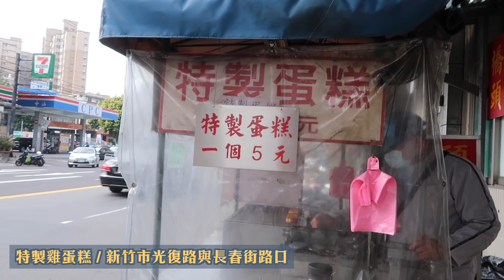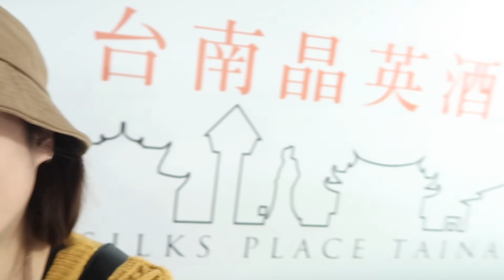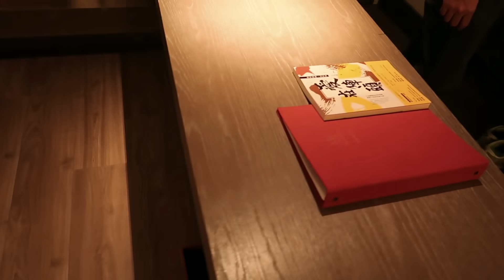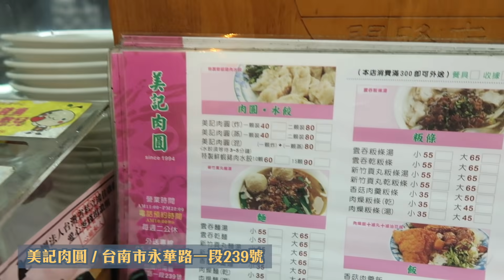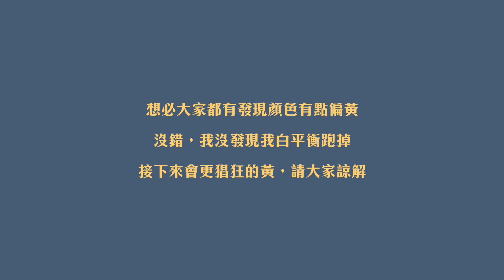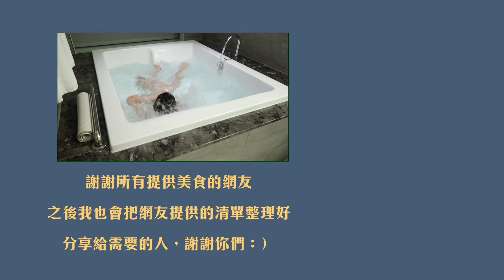Vlog Diary #82 嘉義呆獅火雞肉飯、台南美記肉圓、鬍鬚忠牛肉湯、鴻公公越南河粉｜Jessica 潔西卡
這次因為要參加朋友婚禮，所以就決定順便玩三天兩夜
謝謝所有提供美食的網友們，台南的小吃真的太棒！
也謝謝在路上遇到的網友們還特別買小吃給我
我們真的太喜歡台南了！！
這次意外在嘉義停留一下，發現也是很直得來一趟美食之旅
希望老公能快點休假再來安排一趟嘉義吃喝行程：）